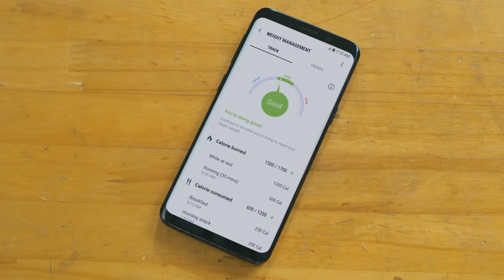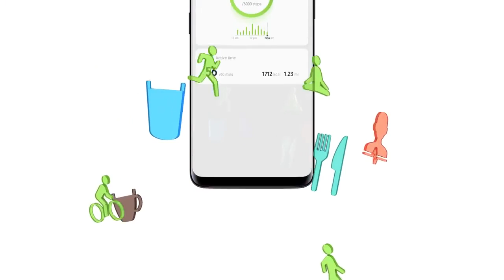Samsung Health. A wonderful creation.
Lifestyle companion to track your fitness, weight, diet, food & sleep. Samsung Health now has an all-new design. Enjoy a variety of content, such as health news, exercise videos, or information about accessories that you can pair, in one place.